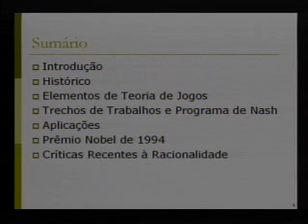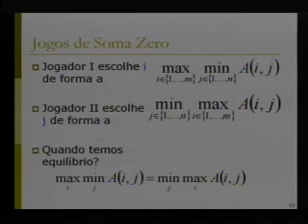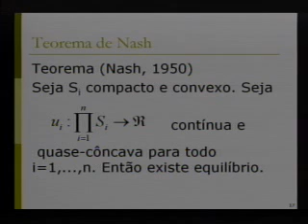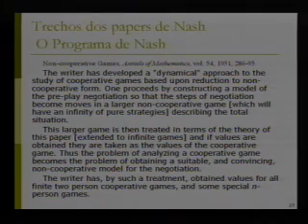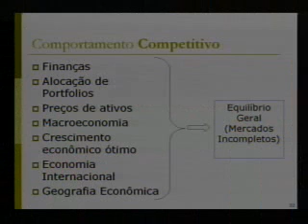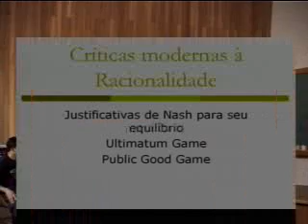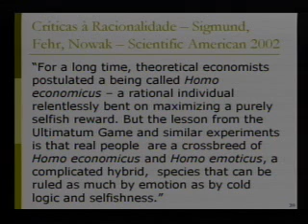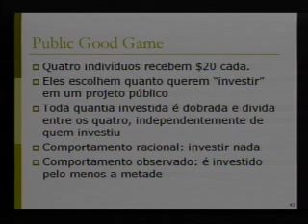24º CBM - Palestra de Divulgação - Aloisio Araujo, IMPA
24º CBM - Palestra de Divulgação - Aloisio Araujo, IMPA
Economia Matemática: A Revolução de Nash na Teoria de Jogos,

O Colóquio Brasileiro de Matemática (CBM) é a mais abrangente reunião científica da comunidade matemática brasileira. Realizado bianualmente desde 1957, conta com a participação de alunos de graduação e pós-graduação de todo o país, além de grandes pesquisadores brasileiros e estrangeiros, de grande renome internacional. Realizado bianualmente desde 1957, conta com a participação de alunos de graduação e de pós-graduação de todo o país.